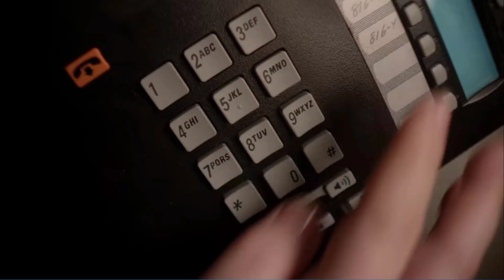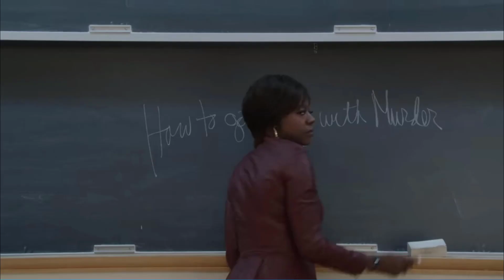Top 8 Edgy Netflix Series to Binge Watch 2021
If you are looking for great television shows then consider these 8 edgy, suspense-filled series with all available episodes on Netflix.  If you like any one of them, then you’ll probably like the others.  They all serve the same type of plot twists, edgy content, and suspense, wrapped in brilliant performances by great actors.  These are all critically acclaimed TV shows so if you are lucky enough to have missed any you are in for a binge-watching treat.

Contents 00:00
Breaking Bad 00:26
Ozark 02:02
Good Girls 03:24
The Queen’s Gambit 04:24
Dead to Me 06:00
Better Call Saul 06:46
How to Get Away with Murder 08:17